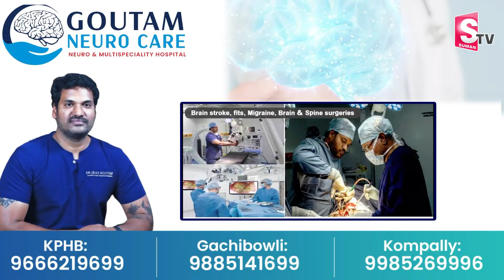HanuMan Movie Public Talk | Teja Sajja | Prasanth Varma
HanuMan Movie Public Talk  | Teja Sajja | Prasanth Varma |  @SumanTVExclusive_